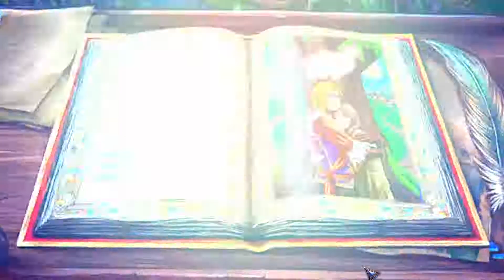Let's Play Grim Legends: The Forsaken Bride #06 - Angriff und Verrat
Wir betreten eine verzaubernde Welt von Legenden und Magie voll mit düsteren Wäldern, verbotenen Tempeln und verlassenen Burgen – ein Reich dunkler Geheimnisse, wo unser Schicksal schon lange vor userer Geburt geschrieben wurde.
Im Schatten eines uralten Waldes am Grunde eines nebligen Tals liegt das einsame Dorf Ravenbrook. Sein Volk ist munter und fleißig, aber argwöhnisch und abergläubig. Sie umgeben das Dorf mit unzähligen Zaubern, um die bösen Geister im Zaum zu halten, da auf der anderen Waldseite ein anscheinend bodenloses als „Abgrund“ bekanntes Loch liegt. Das ist der Ort, vor dem die Leute von Ravenbrook am meisten Angst haben.
Eines Abends kommt eine junge Frau zur Hochzeit ihrer Schwester ins Dorf, ihr altes Zuhause. Die Schwestern haben sich seit Jahren nicht gesehen. Die Einladung war seltsam, ganz so als ob jemand anders als die Zwillingsschwester sie geschrieben hätte. Dennoch ging sie hin und ignorierte die lauernde Gefahr.